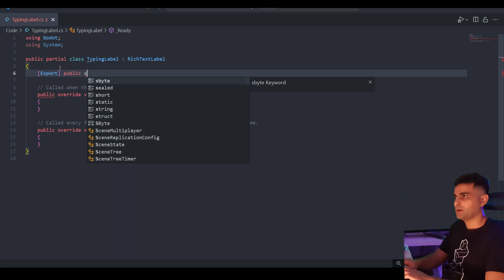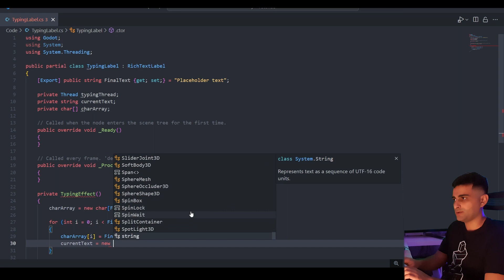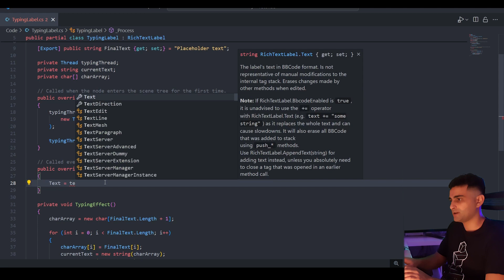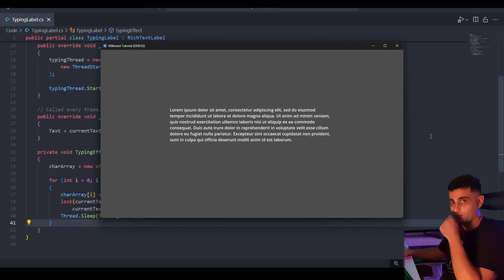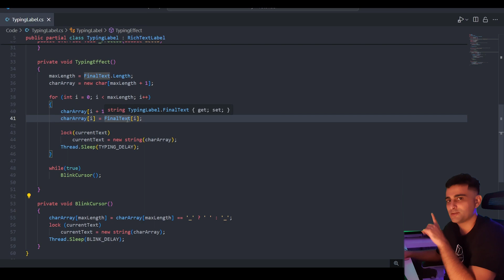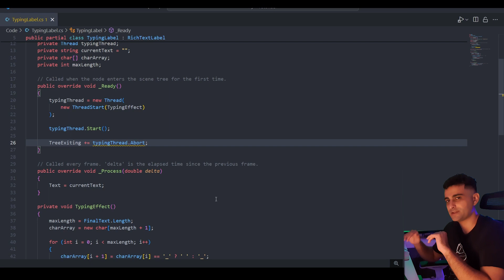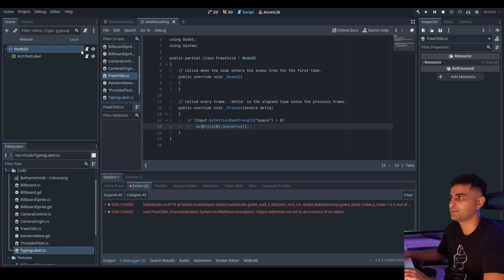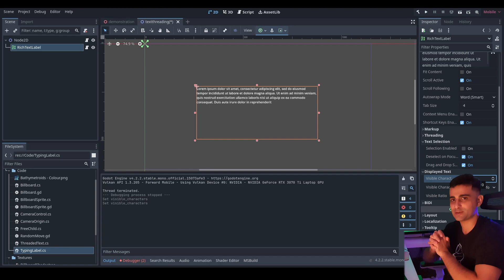Using C# Threads in Godot for a Typing Effect [Godot Tutorial]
How to use C# threads in Godot and some things to watch out for like locking references and terminating threads safely. I demonstrate the use of a thread with a typing text effect, but I use separate threads for other things, such as the HUD indicator of the aliens off-screen.

⏱️ Timestamps:
0:00 Intro
0:40 Setting up the script
1:38 Writing the first loop for typing
4:28 Locking references
5:16 Writing the blinking cursor effect
7:40 Terminating threads safely
11:00 Conclusion

I'm not really sure why not locking the string references in this case is unsafe, but it has been my experience. As I understand it, the string should be fully constructed first, and then assigned. Assignment is an atomic operation in C# so should be thread safe. Moreover, the different threads are not mutating the same objects, rather each thread writes to and reads from data that the other thread reads from and writes to, respectively.

🎶 Music tracks from:
- Le Metroid - Black Hole
- Provided by Lofi Girl